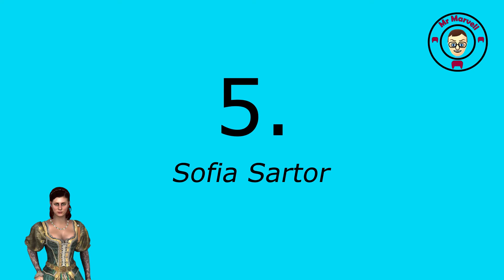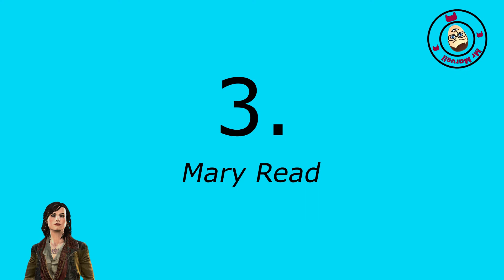My Top 5 Female Characters in Assassins Creed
Hello everyone, I have finally made another Assassins Creed video, and it is my top 5 female characters in the Assassins Creed series. I really enjoyed making this one, and I took inspiration from the Assassins Creed Sisterhood movement.

I still do have some improvements I need to make, especially on the voice over, but I believe I am getting better and I look forward to making more videos like this in the near future, I hope you enjoy the video!

Tracks:
Myrrine - The Flight (Odyssey)
Sofia Sartor - Jesper Kyd (Revelations)
Desmond Miles - Jesper Kyd (Brotherhood)
The High Seas - Brian Tyler (Black Flag)
In this World or the One Below (Black Flag)